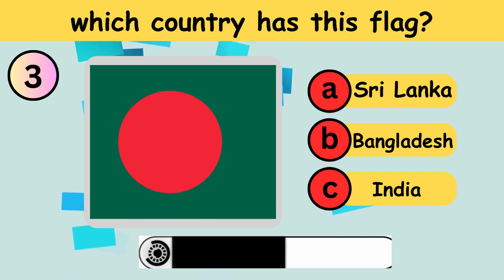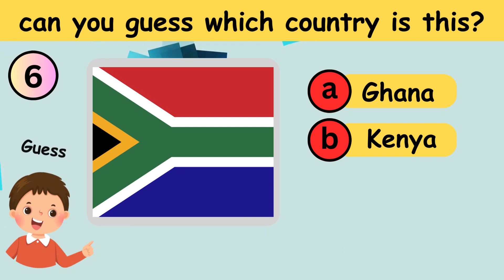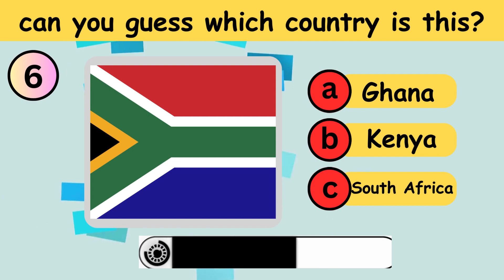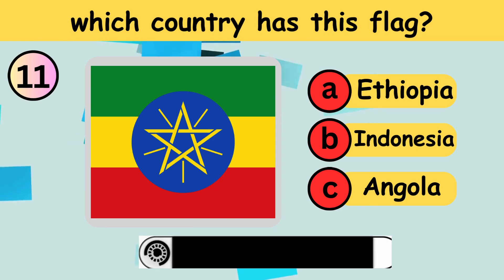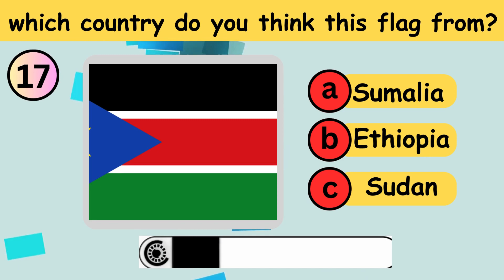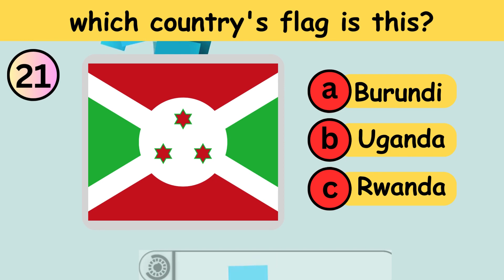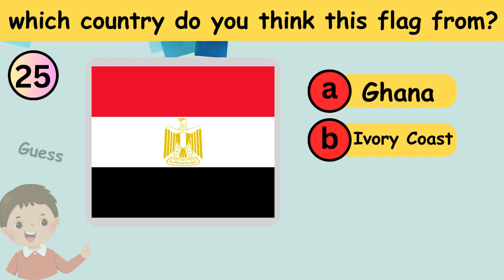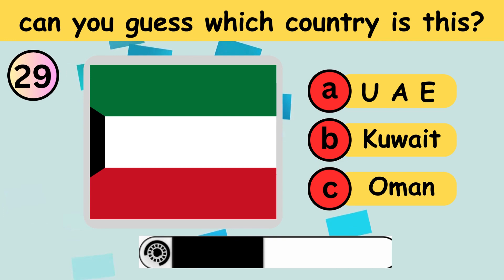Guess ALL The Flags In The World | Name the Country from its Flag | guess quizz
In this country quiz, guess the country by its flag. This is a Country flag quiz🌍😋 in which We have put together 30 flags of 30 different countries. You will have 10 seconds to answer. Quiz test, Check your IQ |
This is The Ultimate Flag Quiz. Can you guess ALL 30 flags of the world? Unveiling the Secret: Can You Guess the Country from its Flag? |  Let's find out in this guess the flag quiz!